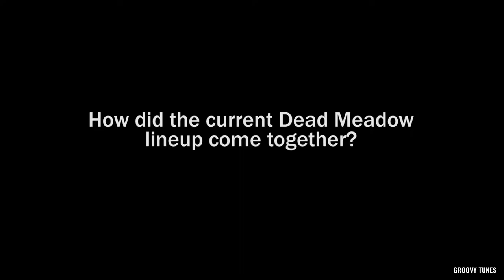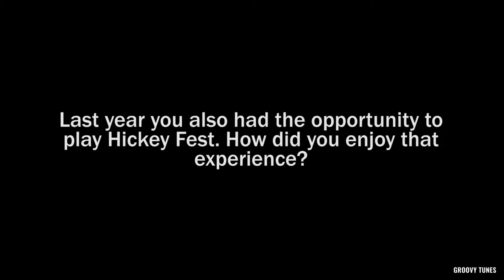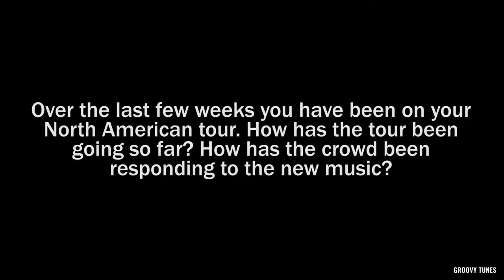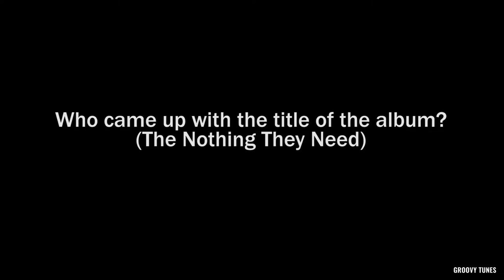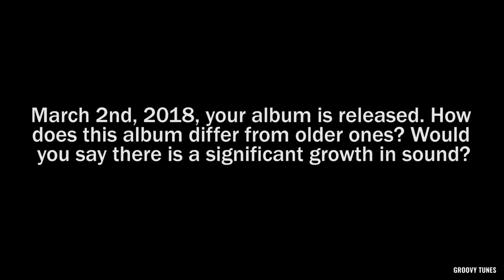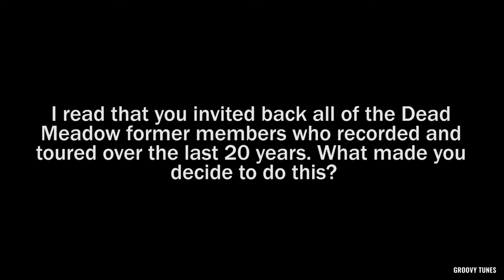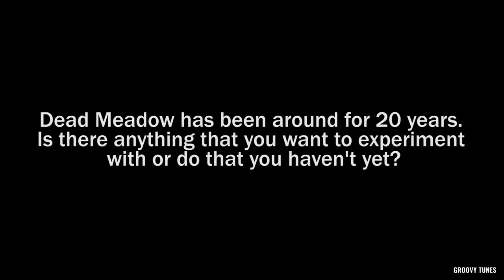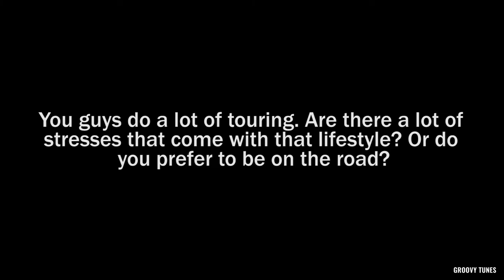An Interview with Dead Meadow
Dead Meadow North American Tour
Venue: The Velvet Underground

Light Show by MAD Alchemy Liquid Lights

Produced by Sarah Morrison
Directed by Geoff Taylor

Camera Op (1): Geoff Taylor
Camera Op (2): James Priolo